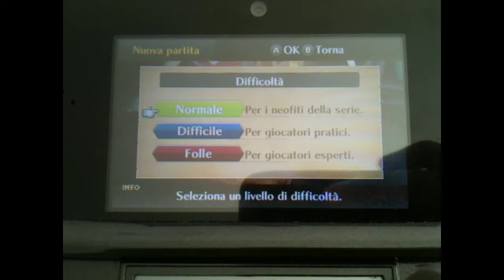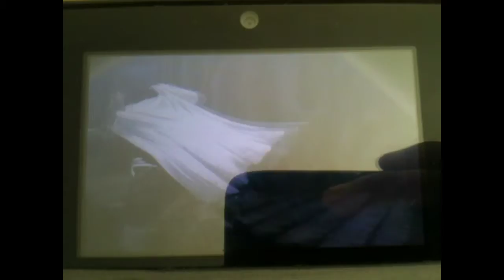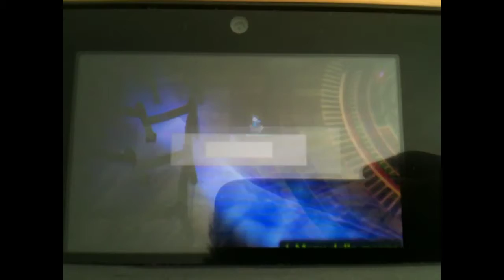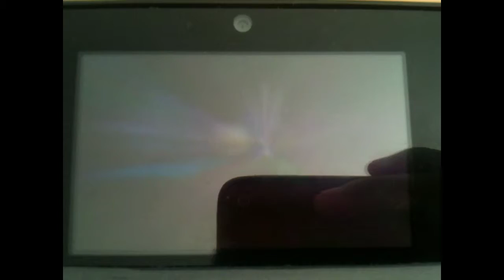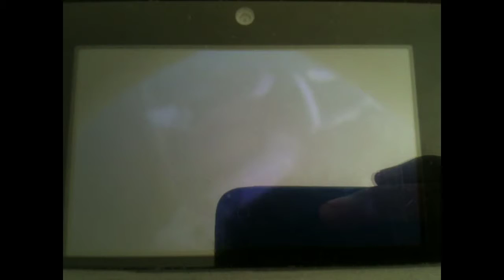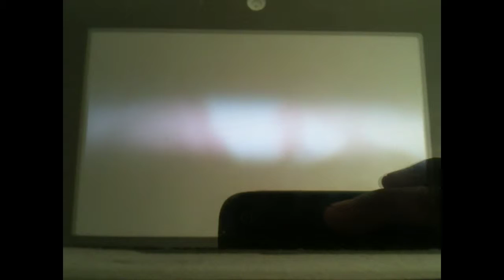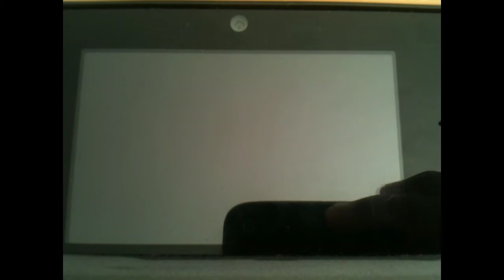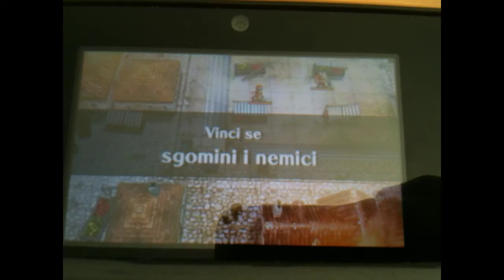Fire Emblem: Awakening #1 - Un prologo fuori tempo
E finalmente ho iniziato questa serie! Per la prossima parte cerchérò di sbrigarmi e di non cambiare troppe vole la voce dei personaggi.
Chiedo scusa per la pessima qualità del video, la prossima volta registrerò più tardi così il sole non darà fastidio.